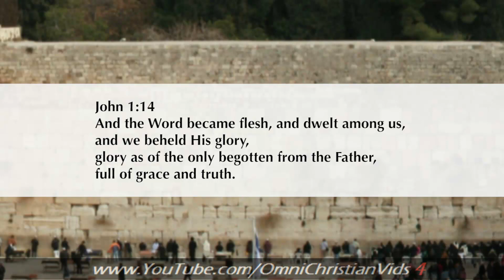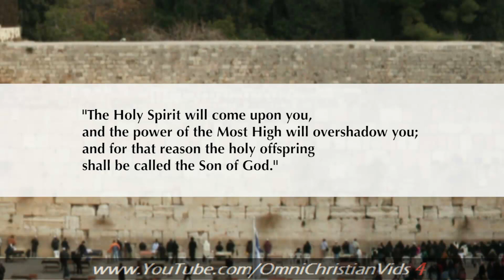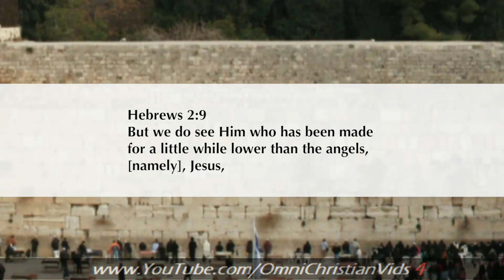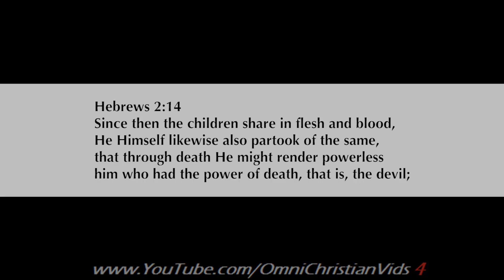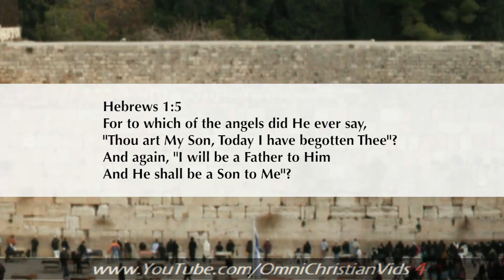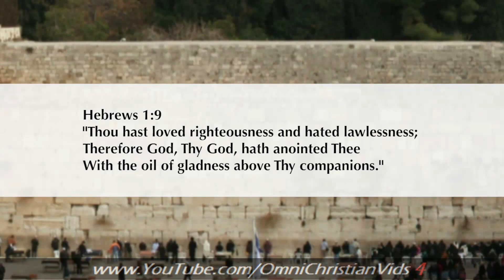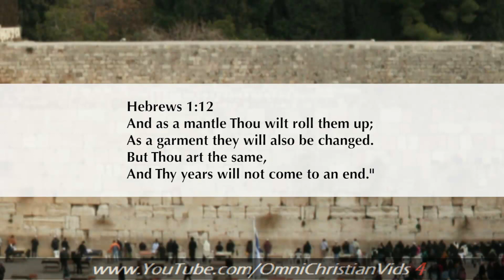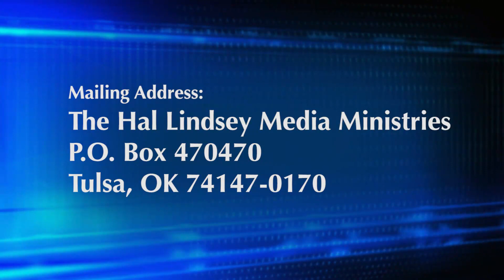Hal Lindsey Ministries (1.17.21))